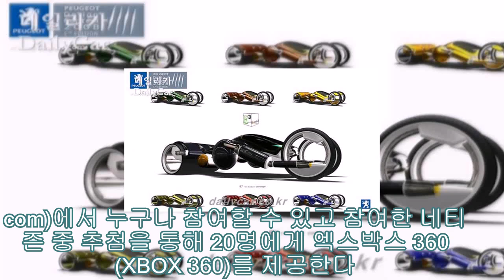푸조, “온라인 디자인 콘테스트 실시”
푸조가 ‘제 5회 2008 푸조 디자인 콘테스트(Peugeot Design Competition 2008)’의 본선 진출작 29편을 공개했다.

올해로 5회째를 맞는 푸조 디자인 콘테스트는 전 세계 누구나 참가할 수 있는 온라인 자동차 디자인 콘테스트이다. 이번 콘테스트는 100여 국에서 2500개의 작품을 출품했다.

본선에 진출하는 작품은 내달 15일까지 온라인에서 네티즌 투표를 통해 진행하며 이를 통해 10개의 최종 결선 진출 작품이 선정된다.

온라인 투표는 푸조 디자인콘테스트 공식 웹사이트 누구나 참여할 수 있고 참여한 네티즌 중 추첨을 통해 20명에게 엑스박스 360(XBOX 360)를 제공한다.

푸조의 공식 수입 판매원인 한불모터스 송승철 대표는 “지난해에 이어 한국 작품이 본선에 진출하게 되어 매우 기쁘다”며 “푸조 디자인 콘테스트가 역량 있는 한국 예비 자동차 디자이너들의 공식 등용문이 될 수 있기를 기대한다”라고 밝혔다.